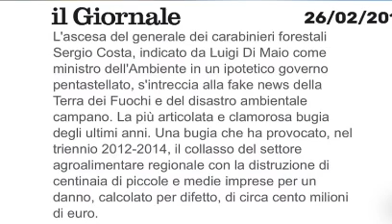Luigi Di Maio: "Perché non fa scandalo?"